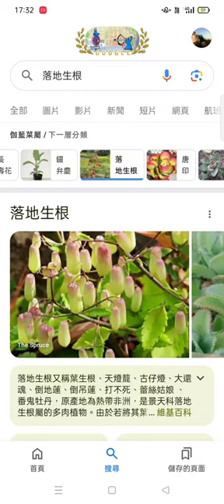2024 09 01#落地生根#蕾絲姑娘 原產於非洲#谷歌#智慧鏡頭 程式